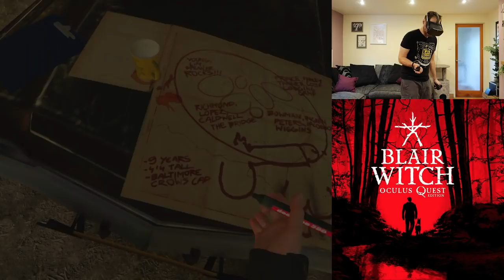Blair Witch: Oculus Quest Edition Gameplay Is Creepy But Doggone Ruff - Ian's VR Corner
Spooky season is finally upon us and on this week's Ian's VR Corner, Ian Higton is diving headfirst into Blair Witch: Quest Edition gameplay. Ian's got his work cut out if he wants to survive being plunged into the depths of the Burkittsville forest in this Blair With: Quest Edition review, but at least he's got a lovely dog to stroke when things get a little bit too much for him. That is, of course, IF the dog actually wants to get stroked...